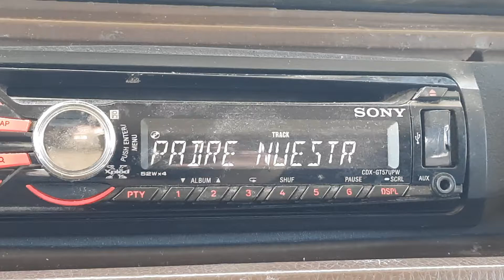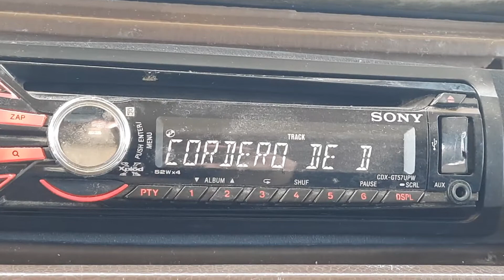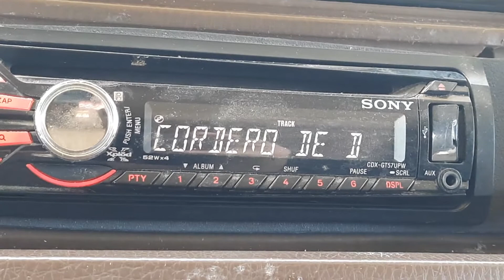Cordero de Dios